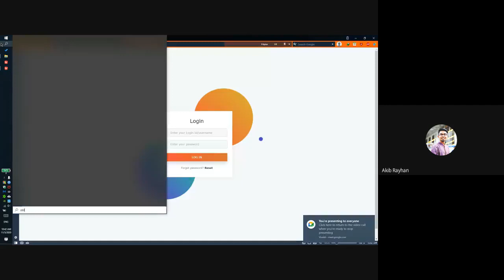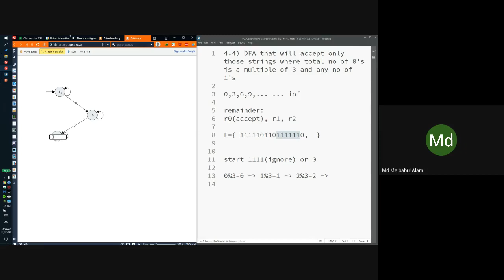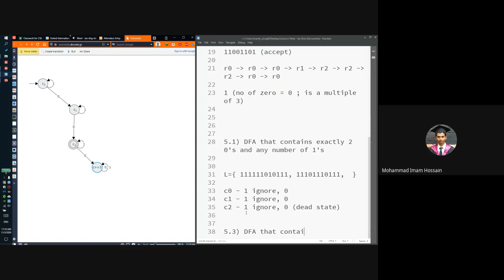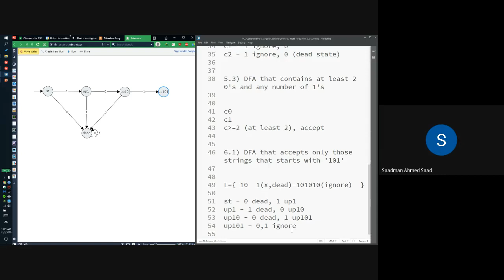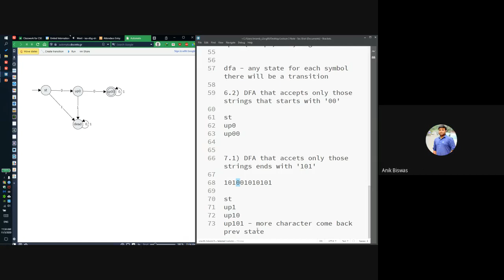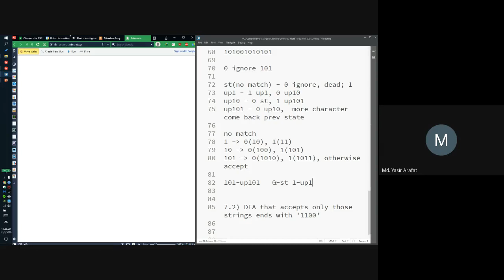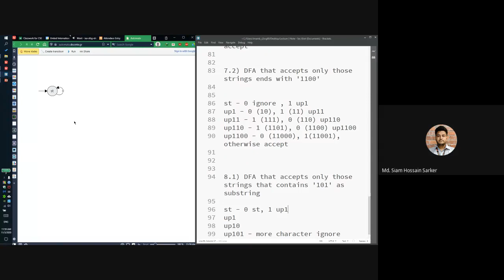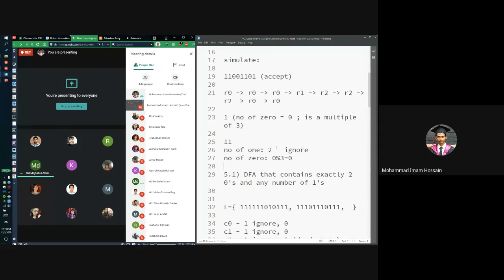Theory of Computation | Lecture 4 | Mohammad Imam Hossain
Theory of Computation  recorded lecture of Mohammad Imam Hossain | United International University